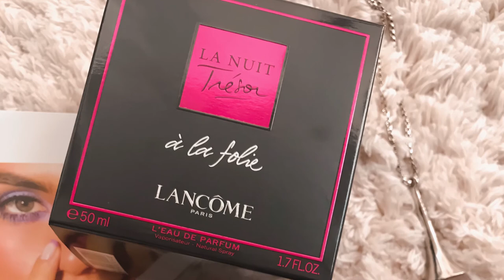Dicas de maquiagem e queridinhos de beleza | Dicas da Fê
Confira dicas de maquiagem e de beleza com os meus produtos queridinhos do mês de maio e junho de 2018.

Beijos

Fê :-)